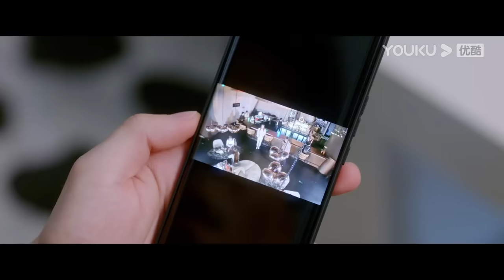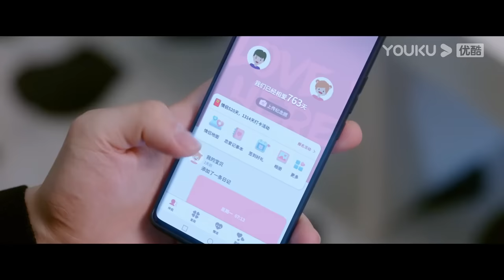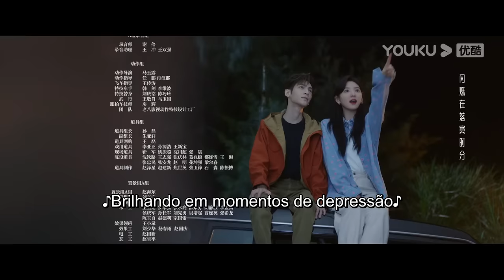Legenda PT-BR | AMOR É PANACEIA EP15 | Luo Yunxi/Zhang Ruonan | ROMANCE | YOUKU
[AMOR É PANACEIA] Quando Gu Yunzheng, um professor associado de neurocirurgia, está em uma missão de ajuda médica em Lakaya, ele conhece Su Weian, uma desertora que abandonou sua carreira médica para se tornar uma empresária. Os dois passam a brigarem um com o outro até se apaixonarem um pelo outro, e ele gradualmente descobre que todos os comportamentos anormais dela decorrem do fato de ela ser portadora do gene que causa a coreia de Huntington. O amor de sua vida faz com que Gu Yunzheng se solidarize com a tristeza e o desespero dos 30.000 pacientes de Huntington e suas famílias em todo o país que não têm cura, então ele decide desistir de uma carreira promissora e dedicar sua vida à pesquisa de uma cura para essa doença rara, esculpindo uma luz na escuridão lado a lado com seu amor.

★Episódios: 34

★Elenco: Luo Yunxi/Zhang Ruonan/Wei Qianxiang/Wang Yiting/Qian Didi/Li Jiahao/Zhao Mengshu

00:00 O site internacional youku.tv está agora disponível!
02:00 Baixe o aplicativo YOUKU International para ter acesso antecipado ao programa completo.